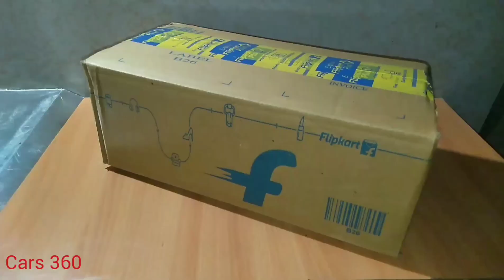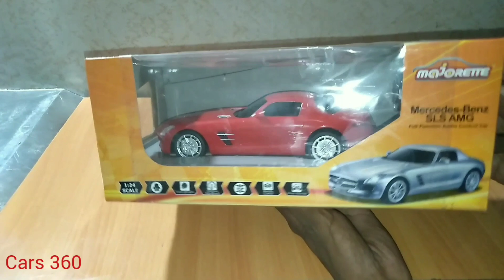RC Mercedes SLS AMG ₹352/- Model Sport Car 1:24 Scale | Unboxing,Review and Play!!!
BUY LINK
Majorette Rc Mercedes Sls Amg, 1:24 -silver, Red